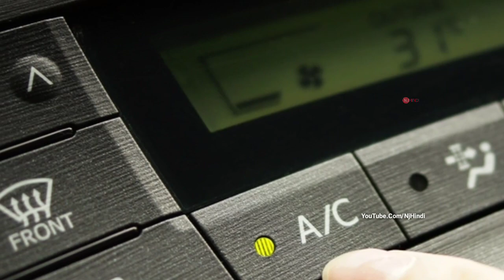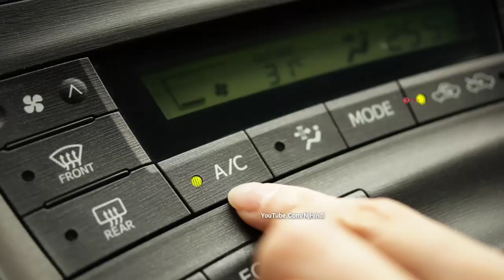सर्दियों में अब हीटर चलाना होगा और भी सस्ता अगर आप इन खास बातों का रखेगे ध्यान, जानिए यह जानकारी